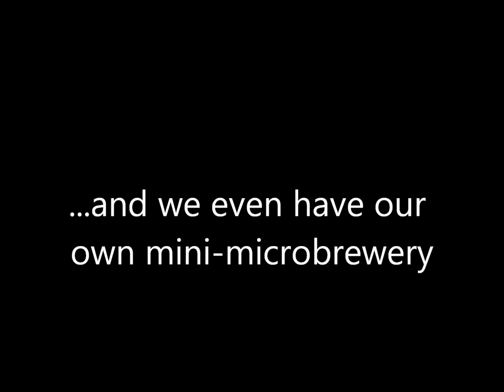The Old Cider House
4* guesthouse, Nether Stowey, Quantock Hills, Somerset